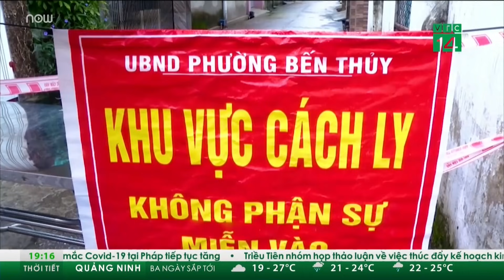Thành phố Vinh trả hơn 4.000 liều vaccine Covid-19: Lãnh đạo nói gì? | VTC Tin mới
VTC Tin mới | Thông tin thành phố Vinh trả lại tỉnh Nghệ An hơn 4.000 liểu vaccine Covid-19 nhận được nhiều ý kiến trái chiều từ dư luận và giới chuyên gia. Trước vấn đề này, bà Trần Thị Cẩm Tú, Phó chủ tịch UBND thành phố Vinh đã lên tiếng.